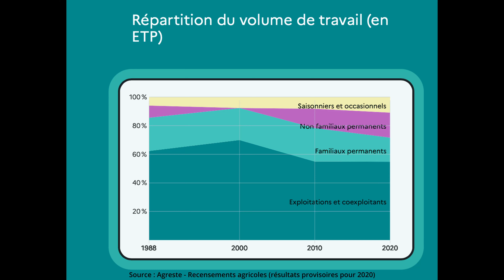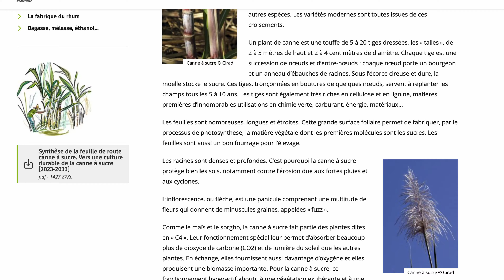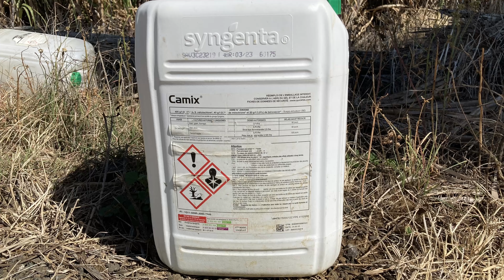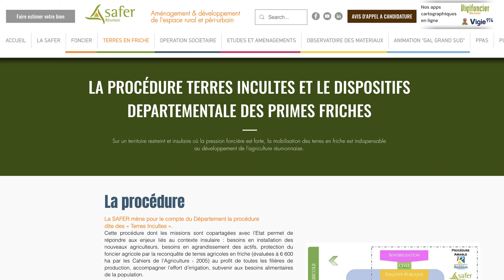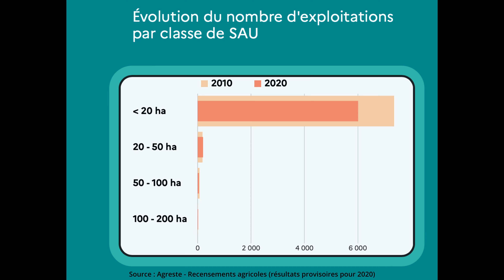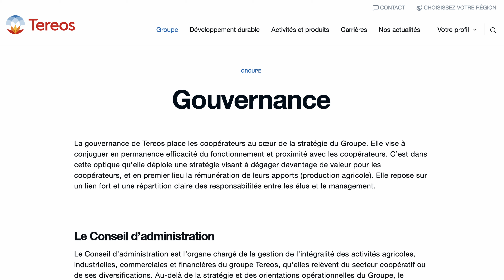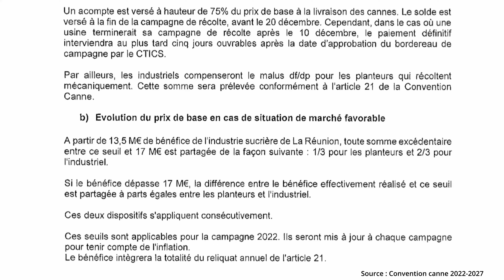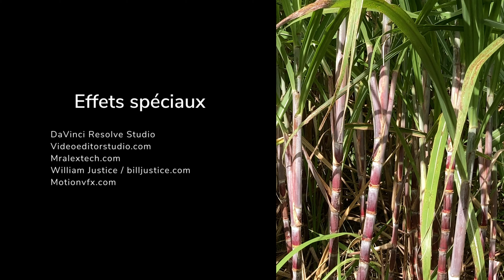La Canne à La Réunion - Bilan et propositions - Point de vue CGPER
La Canne à La Réunion - Bilan et propositions - Point de vue d'un syndicaliste CGPER
Des images de la magnifique Île de la Réunion en 4K vidéo, drone, photo: paysages, nature, culture, activités.
Merci aussi de mettre un pouce et commenter ;-)
Logiciels et matériels que j'utilise

# Montage, étalonnage, effets et post audio : DaVinci Resolve Studio 18.6
# Dji Mini 3 Pro avec DJI Smart Control - Drone Caméra Vidéo 4K/60Ips
# Sony ZV-E10 | Appareil photo vidéo hybride APS-C
# Sony FE 18-135mm f/3.5-5.6 OSS | Optique Monture E, Zoom APS-C
# 7 artisans 35mm F1.4 APS-C objectif Prime
# Meike 25mm f1.8 Objectif Manuel À Grande Ouverture Pour Olympus Micro 4/3/Sony E/IL EF-M/FujifilmX
# SIRUI 35mm f1.8 Objectif anamorphique pour Monture E, APS-C
# TTArtisan 17mm F1.4 APS-C objectif
# Feelworld – Moniteur de caméra LUT6, 6 pouces, 2600nits
# Sony GP-VPT2BT trépied Caméras numériques 3 Pieds Noir GP-VPT2BT
# Panneau lumineux Led pour Studio de photographie
# Lampe de panneau de photographie statique portable avec trépied et télécommande
# Toile de fond vert Chroma de 2x3 mètres
# Ulanzi – trépied extensible pour téléphone MT-16
# Ulanzi MT-47 MT-46 Métal Trépied Avec Arca Swiss
# MAONO AU-A04 Kit de Microphone USB avec bras de suspension, support anti-choc et filtre Anti-Pop
Sur Amazon
- Maono AU-100 Microphone Lavalier omnidirectionnel à condensateur électret Jack 3,5
Chez Amazon
# DJI Mic - Compact et Portable micros Lavalier sans Fil
# Victiv Trépied pour Appareil Photo 182 cm
# Ulanzi-Trépied de voyage vidéo OMBRA 1.6M
# Ulanzi – Mini téléprompteur Portable pour Smartphone/tablette/caméra DSLR enregistrement vidéo en direct Interview avec télécommande
# SmallRig cage avec poignée en silicone et plaque de dégagement rapide pour ZV-E10 Sony-3538B
Note :
Certains liens marqués d'un # sont des liens d’affiliation : je touche une petite commission si vous effectuez un achat via ces liens et notamment, en tant que Partenaire Amazon, je réalise un bénéfice sur les achats remplissant les conditions requises.
Bien sûr cela ne vous coûtera absolument rien en supplément, juste un petit coup de pouce pour aider à équiper et développer la chaine.
Et même avec certains liens vous bénéficierez d'une réduction.